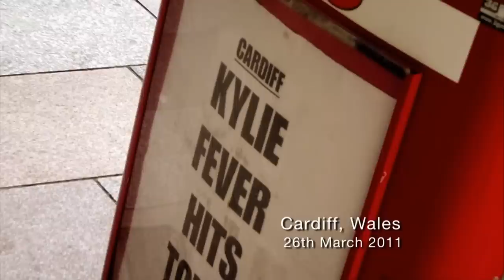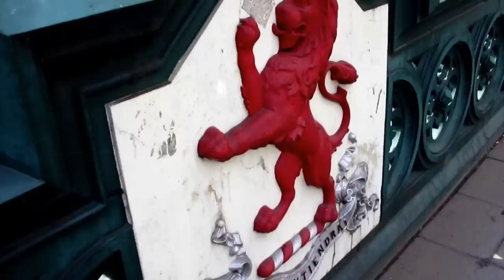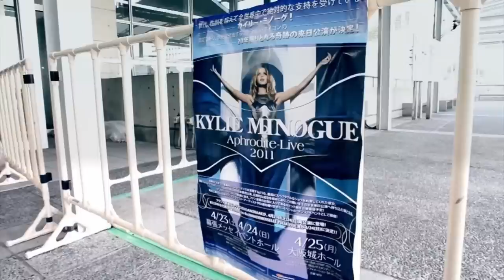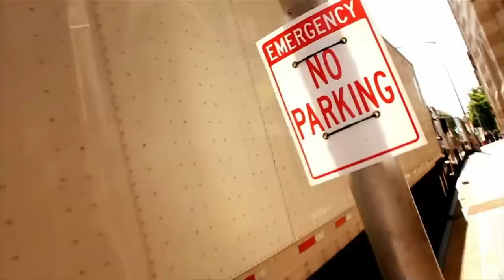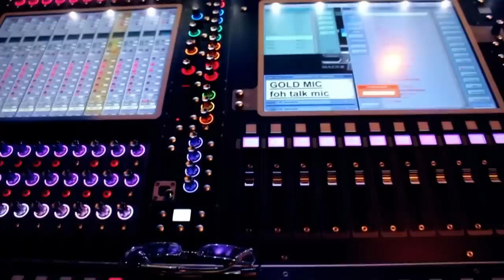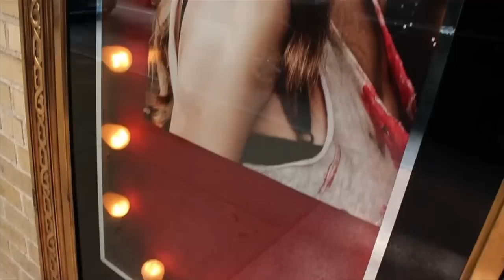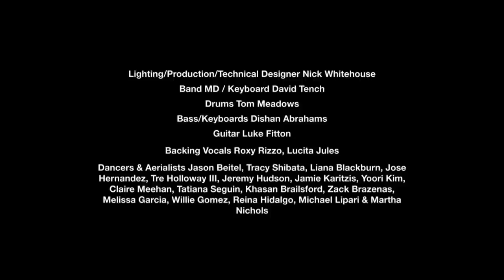Kylie Minogue - My Year As Aphrodite